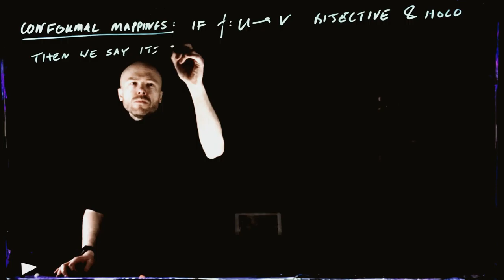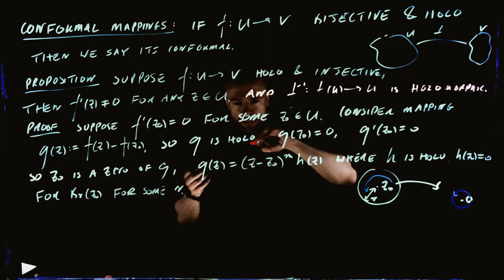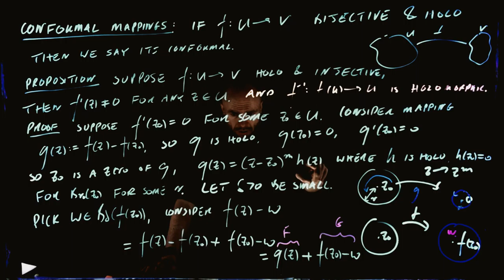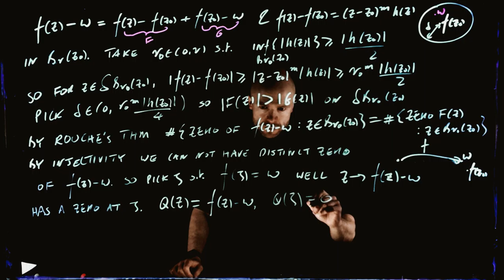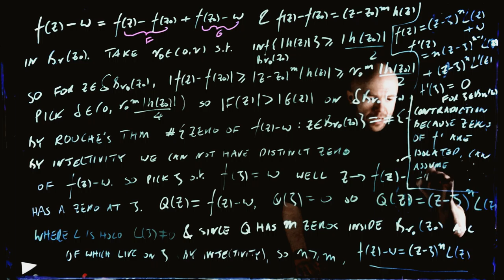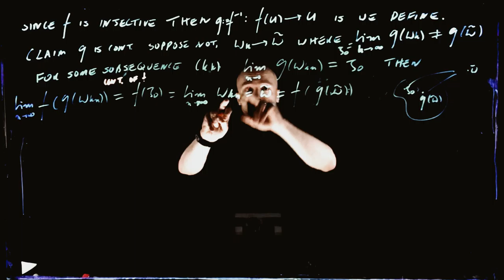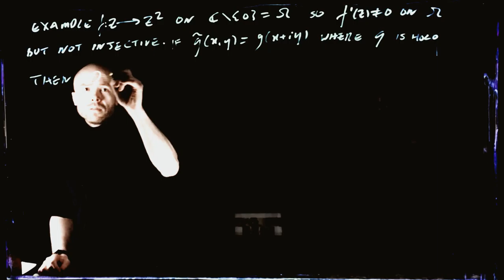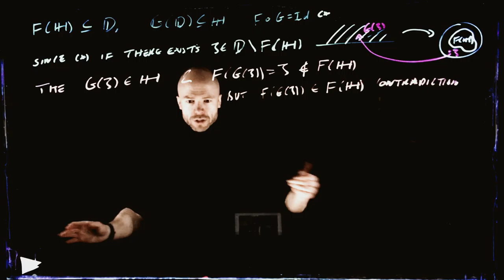Lecture 22: Introduction to conformal mappings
We introduce the topic of conformal mappings by proving that if f is holomorphic on a domain D and also is injective then f' has no zeros on D and the inverse of f is also holomorphic.  We recall that conformal mappings locally preserve angles.  We then introduce the Mobius transforms that map the disk to the half plane and back.